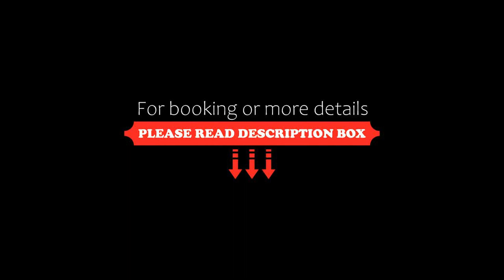Hotel Aparta Suite Continental Bogotá, Bogotá, Colombia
About Property:
You're eligible for a Genius discount at Hotel Aparta Suite Continental Bogotá! To save at this property, all you have to do is sign in.
Located 200 m from the Gold Museum in central Bogotá, this stylish studio offers free Wi-Fi and a well-equipped kitchen.
Private apartments at Hotel Aparta Suite Continental Bogotá are decorated in a functional contemporary style and offers a flat-screen TV and DVD player. The modern kitchen...
Property Type: Hotel
Address: Avenida Calle 13 No. 4-16. Edificio Continental Centro Histórico-Candelaria , 110010 Bogotá, Colombia
Searching For
1. Hotel Aparta Suite Continental Bogotá - Bogotá - Colombia
2. Hotel Aparta Suite Continental Bogotá - Bogotá - Colombia Address
3. Hotel Aparta Suite Continental Bogotá - Bogotá - Colombia Rooms
4. Hotel Aparta Suite Continental Bogotá - Bogotá - Colombia Amenities
5. Hotel Aparta Suite Continental Bogotá - Bogotá - Colombia Offers and Deals
Audio Credit:
Track Title: Subway Dreams
Artist: Dan Henig